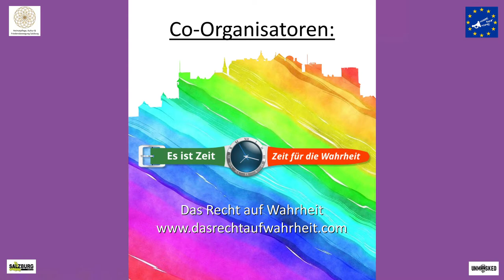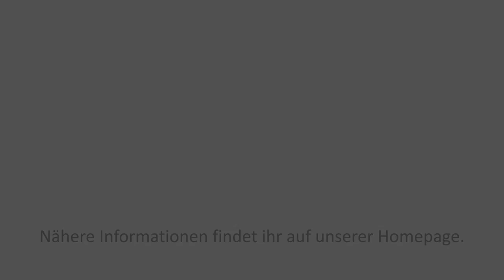Teaser zur Grossdemo in Salzburg am 13.12.2020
Dieser Teaser wurde bei Krypto. TV von Roman Michael Roider hergestellt.